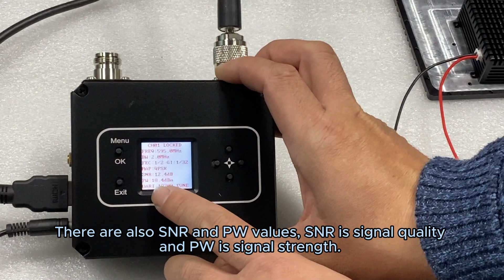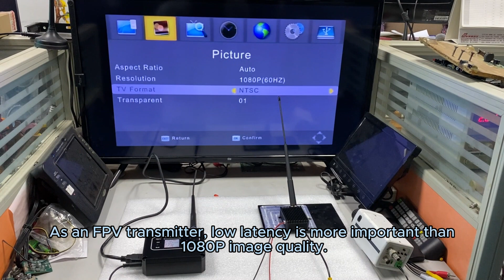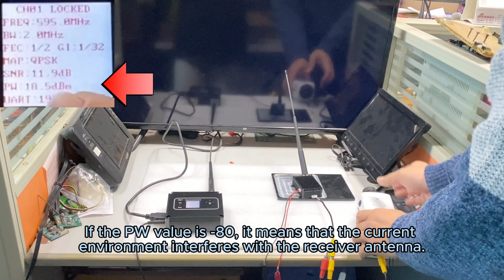FPV VTX COFDM video transmitter and receiver operation, SNR PW check for signal strength and quality